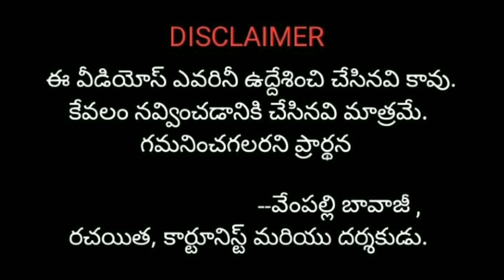Bigg Boss...by Vempalli Bavajee Comedy Videos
Vempalli Bavajee Cartoons
Vempalli Bavajee Comedy Videos

My ambition is to entertain you with my trendy hilarious  comedy videos on husband and wife by uploading a day after a day at 6pm. As a Cartoonist, I have written 5000+ cartoons, 300 comedy stories in major Telugu magazines and cartoon serials since my childhood & also directed award movies and comedy movies(Tollywood & Sandalwood

Everyone gets their own mobile, connected with social media which reflects the world at your fingertips. Connected to the present generation, I would like to explore my cartoons and videos on Facebook (Page & Group), Instagram, YouTube and Sharechat.